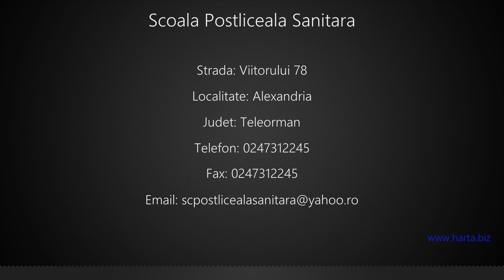Scoala Postliceala Sanitara Alexandria